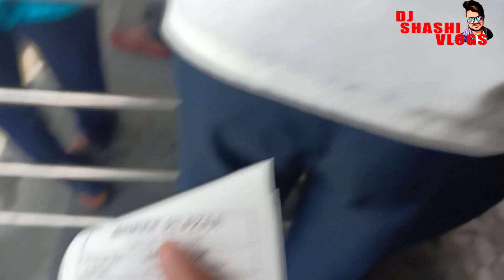DJ Shashi ... Going for watching movie ..Junglee Vlog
Music credit...

Category

Music